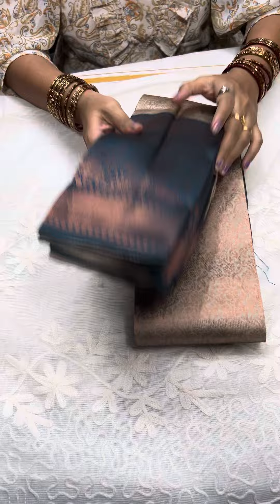sold❌Last video of merchidised original quality stock clearance at just 899 || 8807727731 only